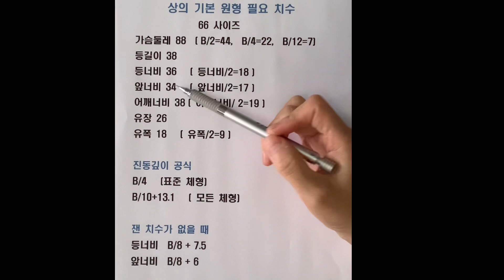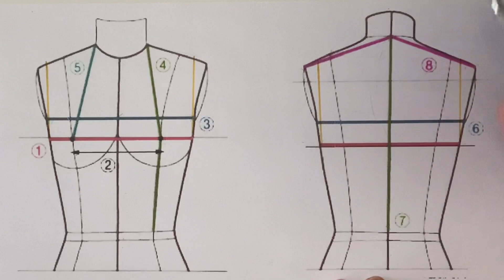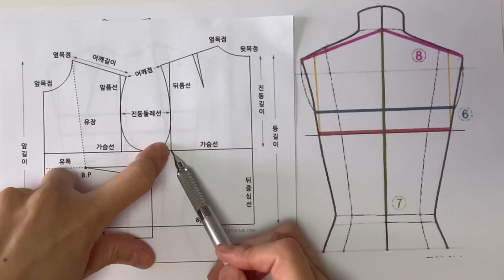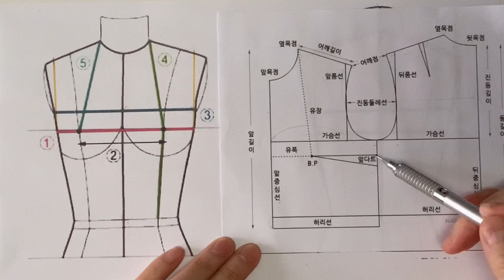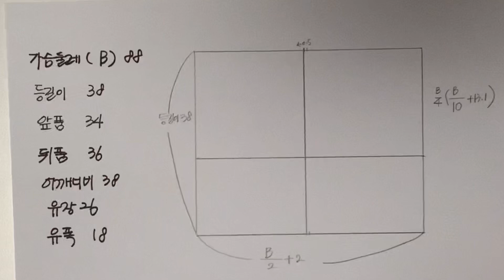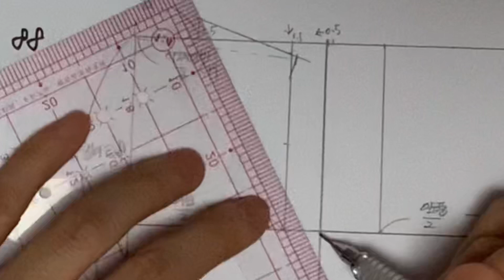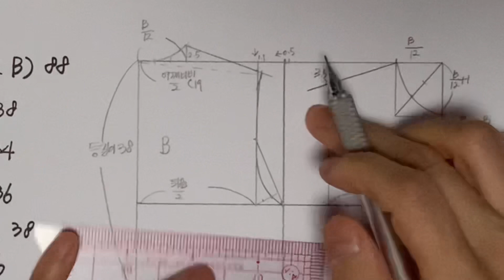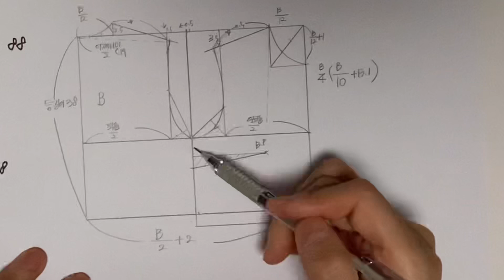003 상의 기본 원형 패턴 ( 길 원형) How to draw the basic pattern of the top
상의 기본 원형 패턴 (길원형 그리기) How to draw the basic pattern of the top